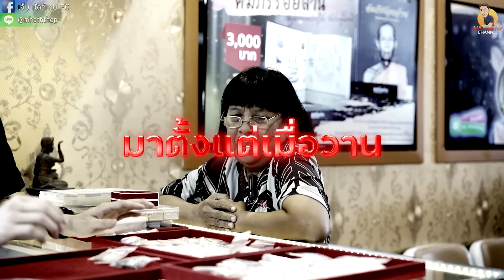พูดขนาดนี้ พี่ยังกล้าต่อ (ตามหาพระแท้ EP:210)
เช่าพระหน้าร้านวันนี้แต่ละคนที่นำพระมาปล่อยหน้าร้านวันนี้ต้องบอกเลยว่าตัวเด็ดทั้งนั้นเพราะเเต่ละคนมีฝีไม้ลายมือในการต่อราคาที่ไม่ธรรมดา ที่ทำเอาผมยังต้องอึ้ง เพราะผมพูดไปขนาดนี้ พี่ยังกล้าต่อ I เอ็มหัตถ์เทพ I หลวงปู่โต๊ะ I

รวมนาทีช็อตเด็ด
00:00 ไฮไลท์ "พระฟอร์มไม่ถึง ราคาพี่คงไม่ได้"
00:14 ไฮไลท์ "พูดขนาดนี้ พี่ยังกล้าต่อ!!!"
00:25 ไฮไลท์ "พระปล่อยยาก แต่ต่อราคายากกว่า"
00:56 Introduction
01:30 พระเด็ดจากวัง จะได้เช่าหรือเปล่า?
04:36 เช่าพระรอบนี้ เกือบบรรลุโสดาบัน
10:08 กำลังจะบรรลุ ลุงมาหยุดไว้ก่อน
16:33 พระฟอร์มไม่ถึง ราคาพี่คงไม่ได้
17:25 พูดขนาดนี้ พี่ยังกล้าต่อ!!!
19:00 พระปล่อยยาก แต่ต่อราคายากกว่า

ส่งรูปพระมาดูกดลิ้งด้านล่าง